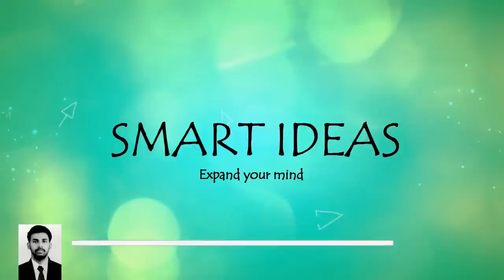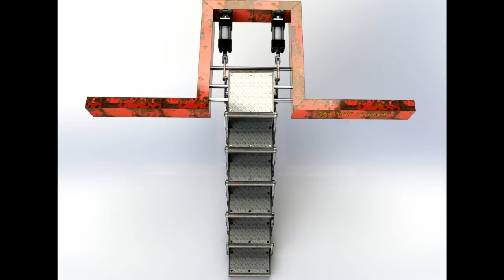Staircase - Foldable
This channel provides you with technological information on mechanical design (CAD). Mechanical Engineering design is the application of engineering principles and Mechanical engineering technologists are expected to apply current technologies and principles from the machine and product design. The Ceylon CAD will provide you with new and various designs, concepts, and knowledge to design, and Solid works are used to create all videos on this channel.